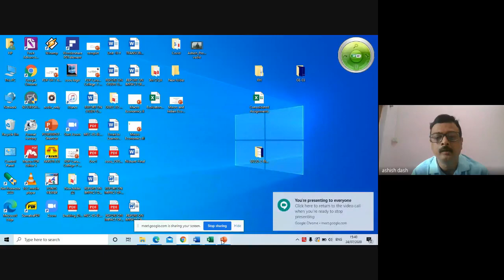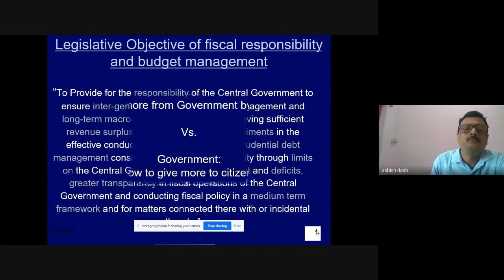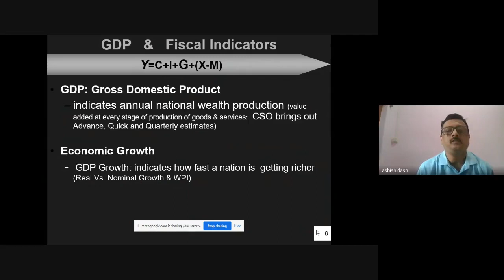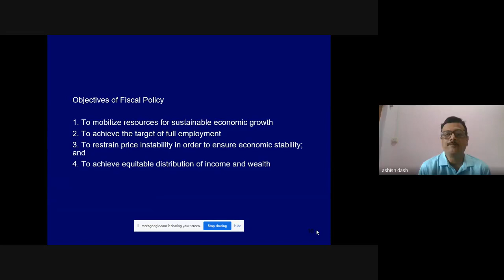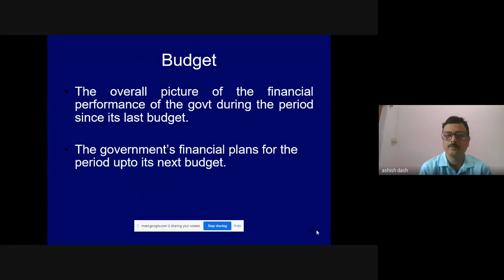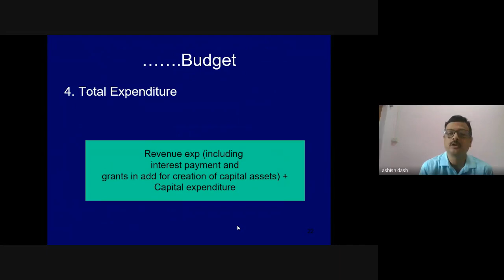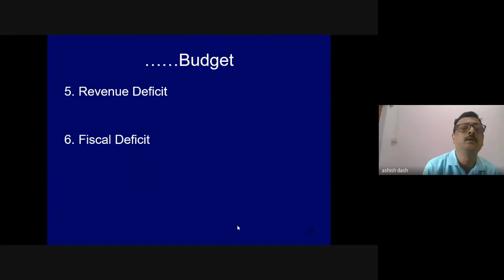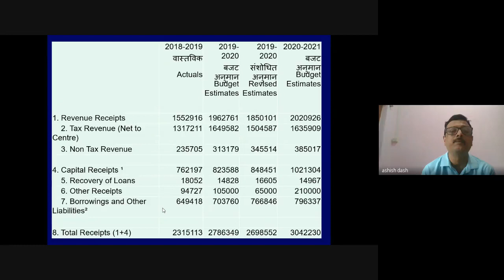Indian Public Finance (GEEC 02, Block 3)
PROGRAMME: GEEC 02, 2ND SEM BACHELOR DEGREE
COURSE: GEEC  02, Block 3

RESOURCE PERSON: Dr. Ashish Dash
Academic Consultant, OSOU, Sambalpur